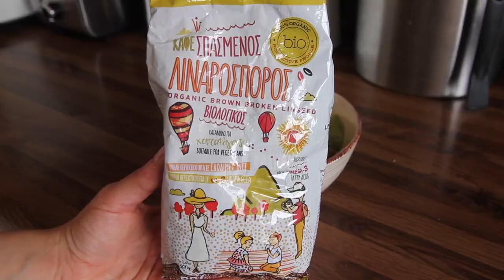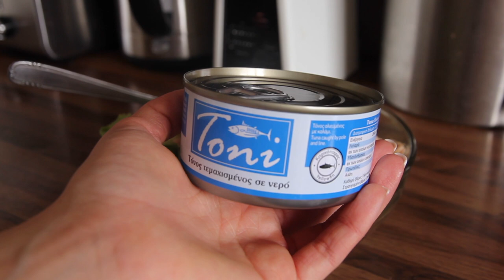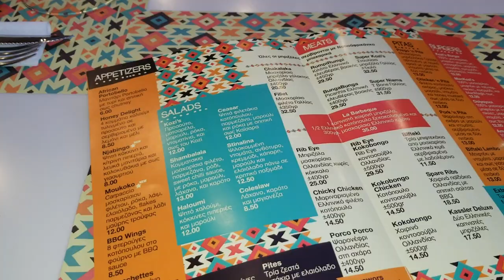VLOG-GRWM: ΕΤΟΙΜΑΖΟΜΑΙ ΚΑΙ ΒΓΑΙΝΩ ΕΞΩ ΕΠΙΤΕΛΟΥΣ (ΔΙΑΤΡΟΦΗ, ΓΥΜΝΑΣΤΙΚΗ & ΜΑΚΙΓΙΑΖ) | CATHERINE SPYROU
Γεια σας και καλως ήρθατε πίσω στο κανάλι μου! Σε αυτό το βίντεο σας δείχνω τί έκανα σε 1 ημέρα, ενώ μπορούμε επιτέλους να βγούμε έξω. Κάνω τη γυμναστική μου, χαλαρώνω και ετοιμάζομαι για την πρώτη έξοδο. Σας δείχνω εύκολες υγιεινές συνταγές και σας παίρνω μαζί στην έξοδό μου!